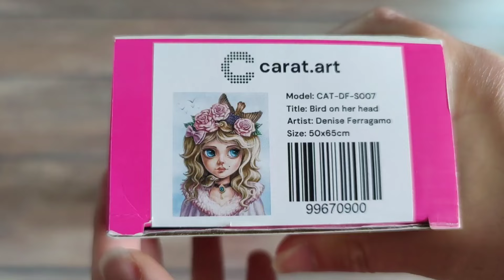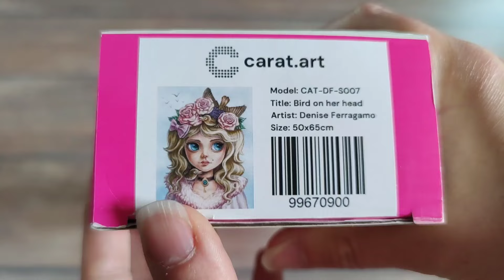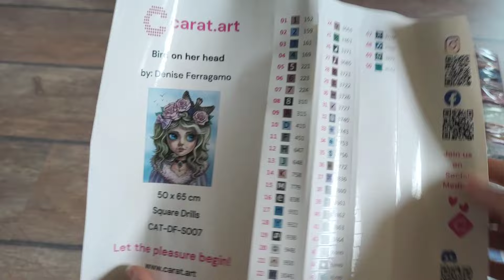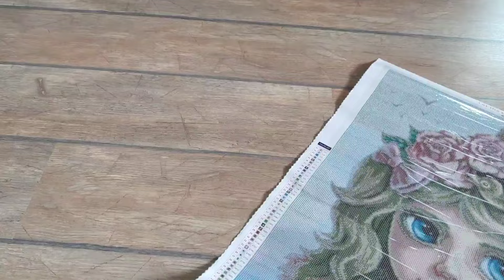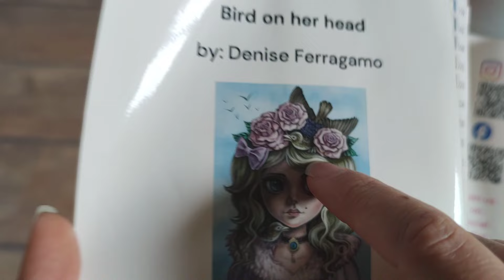Sneek Peak Carat Art - Sorties du 20 juin - Free as a bird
Lien vers la toile : demain à 17h